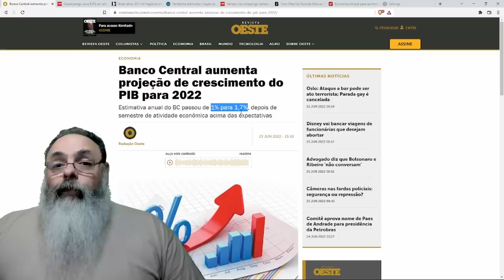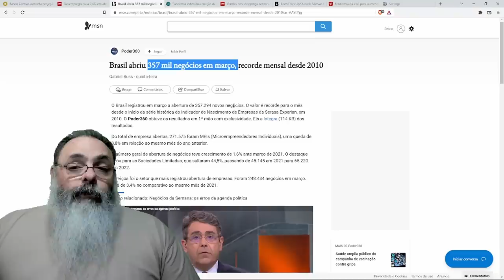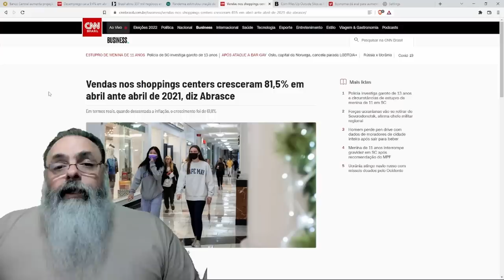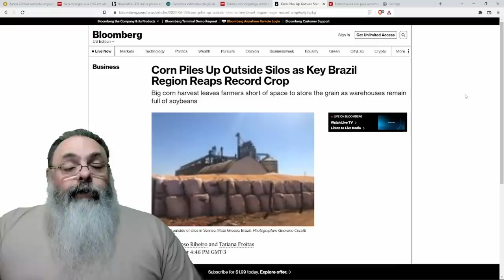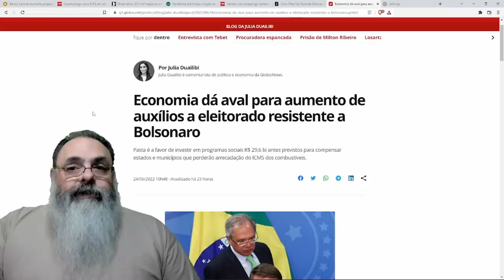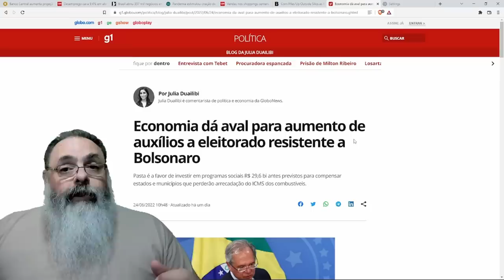Indicadores ECONÔMICOS apontam OTIMISMO com o BRASIL